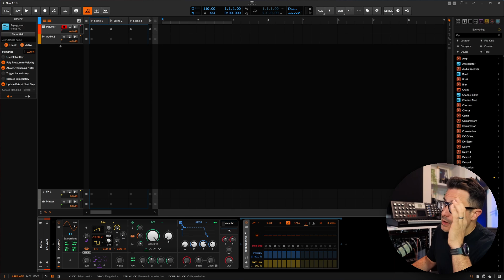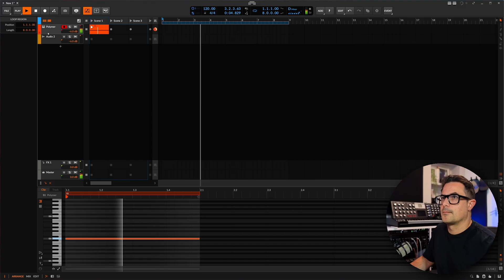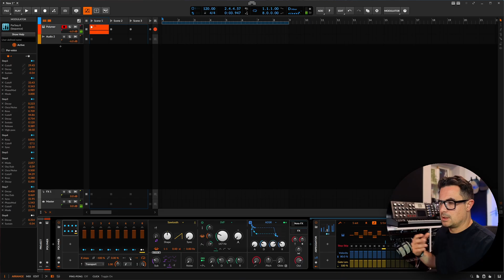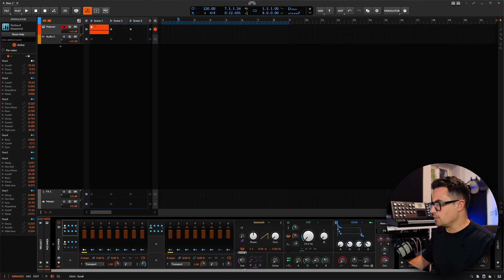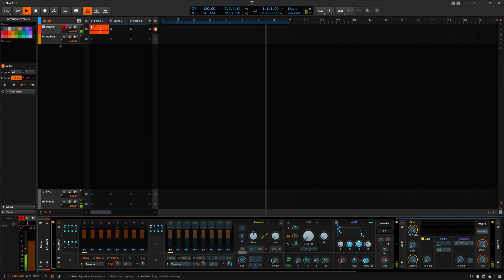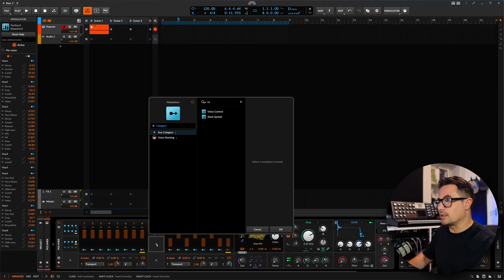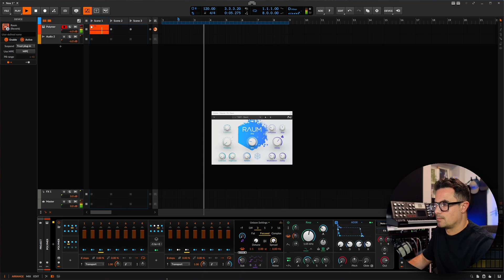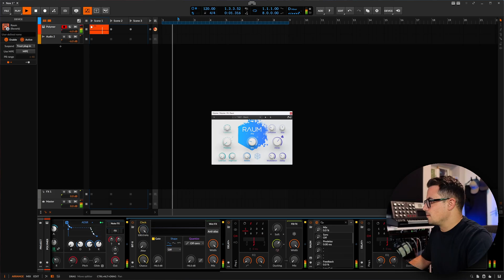Unlocking a hidden gem in Bitwig: Parameter lock sequences with Parseq 8.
Hey everyone, it's been a little while, but I'm excited to dive back in with some creative sound design. In this video, we'll explore one of Bitwig Studio's more underutilized yet incredibly powerful tools: the Parseq 8 modulator. What makes it so special is its ability to perform 'parameter locking' style modulation on a per-step basis, similar to the motion sequencing found on some hardware synthesizers. This allows you to assign unique modulation targets to each individual step, opening up a world of complex, evolving patterns that are difficult to achieve otherwise. I'll show you my process for setting one up, and then we'll get more advanced by chaining multiple instances of Parsec 8 together to break out of simple loops and generate some truly dynamic textures on both synths and effects. This is a really fun technique for anyone looking to add more intricate movement and detail to their sound.